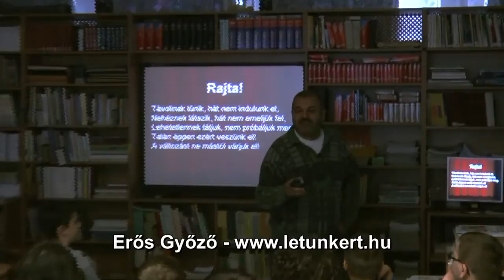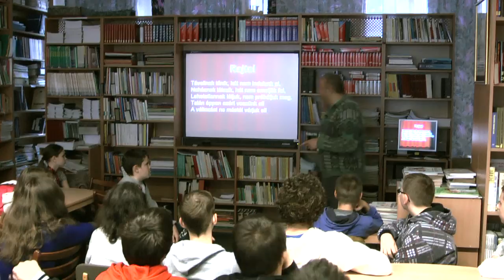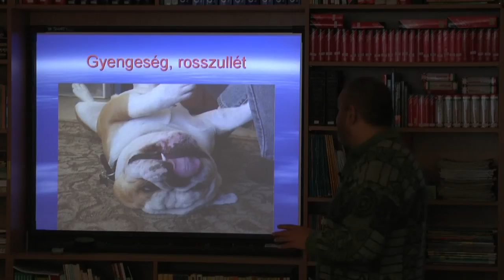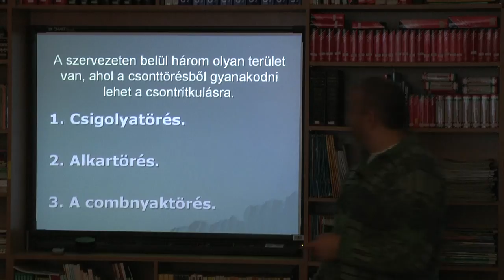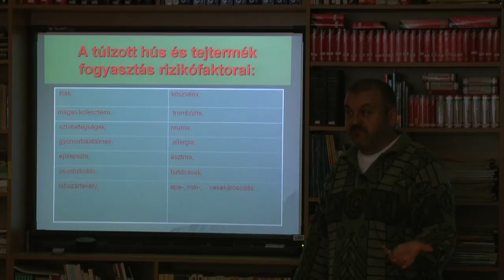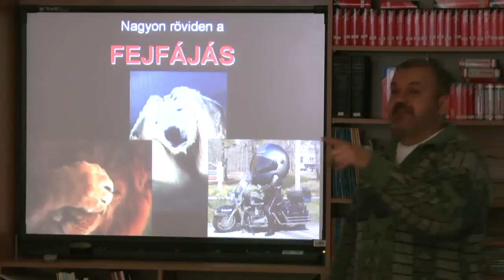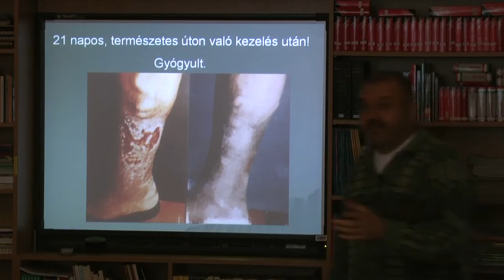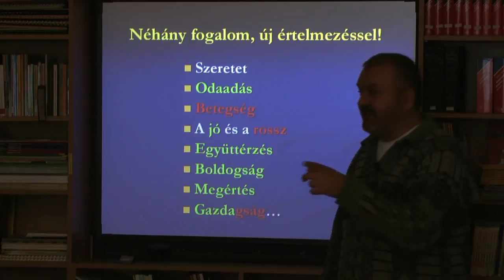Legyőzött rákbetegség - előadás 7. osztályosoknak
Végzetesnek diagnosztizált daganatos betegségét győzte le reform táplálkozás segítségével Erős Győző. Később több száz embert segített gyógyuláshoz saját receptje szerint készített ételekkel. 1994 óta számtalan előadást tartott óvodásokban, iskolásokban, egyetemeken, közösségekben.
Ez az előadás Kőbányá, a Széchenyi Általános Iskolában volt 2013. novemberében.